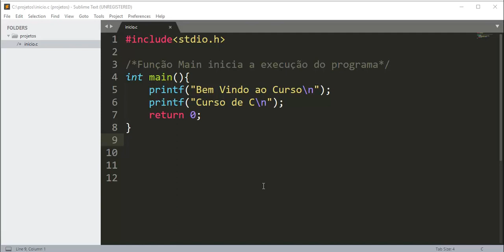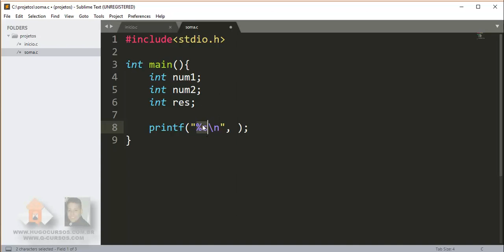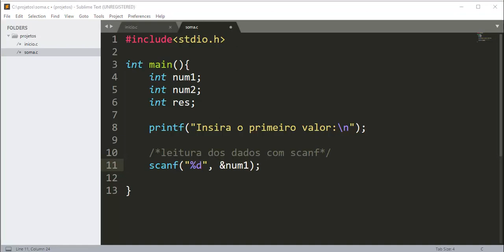Curso de C - Aula 06 - Leitura de Variaveis